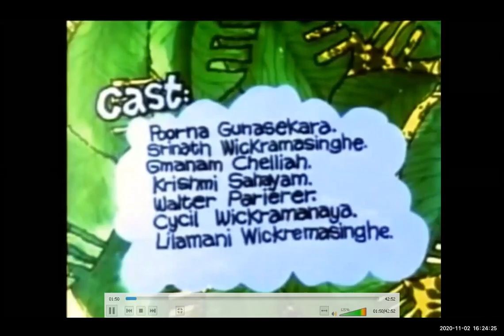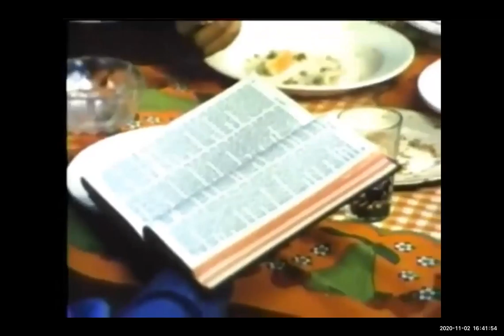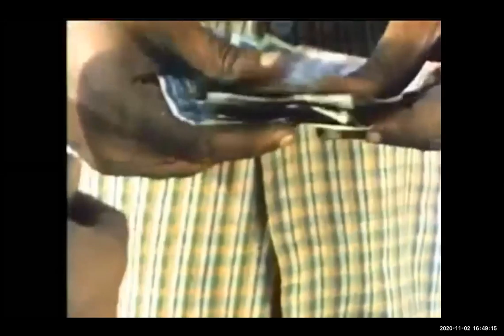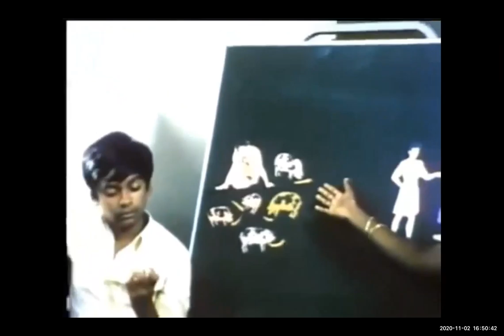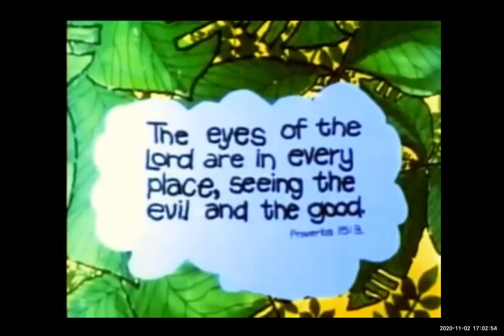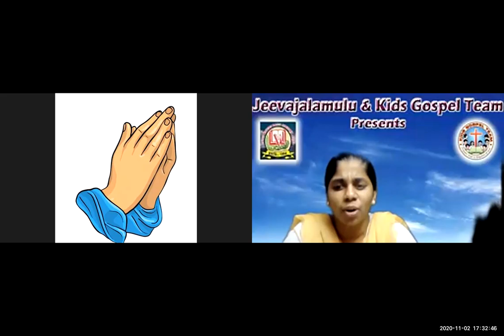LW & KGT CHILDREN CLUB~ 2ND NOV 2020~ DAY# 211~ ELEPHANT BOY MOVIE